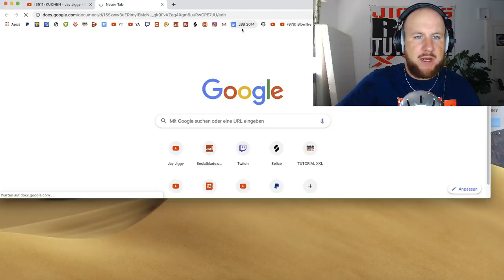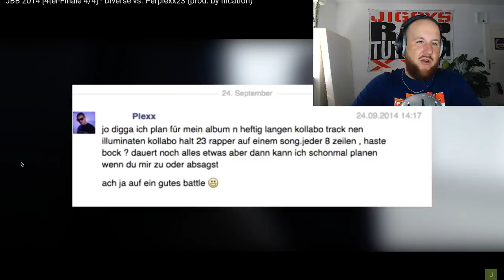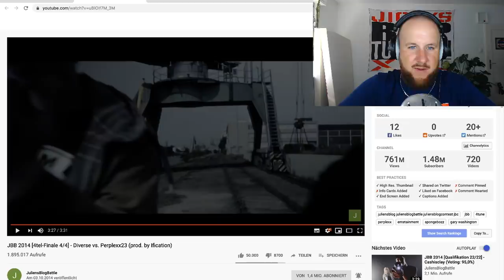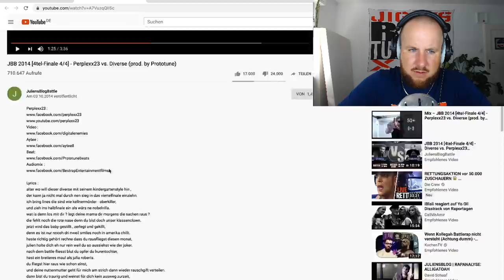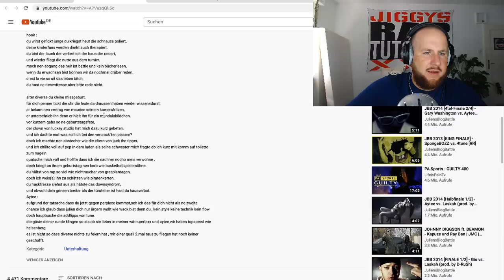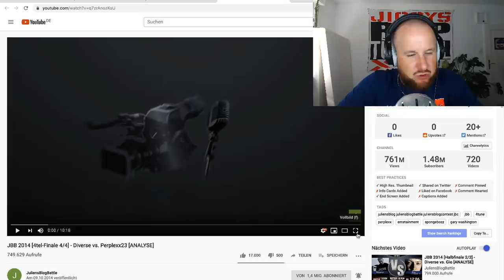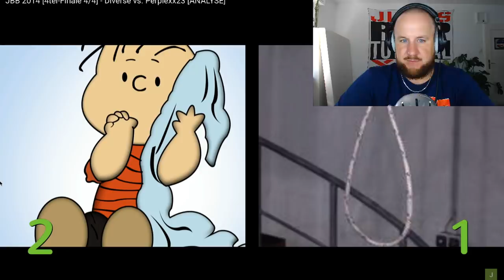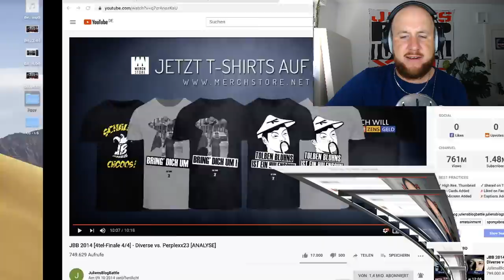JBB2014 I 4tel I DIVERSE vs. PERLEXX23 I REACTION/ONE.TAKE.ANALYSE